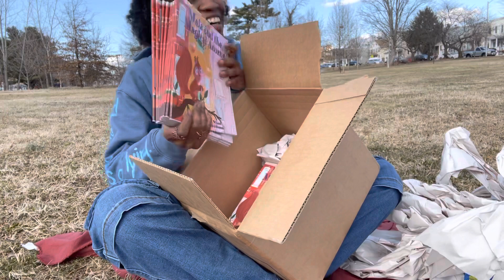UNBOXING My First Children’s Book MAIA AND THE MAGICAL ACORNS!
Unboxing for my newly published children’s book titled Maia and the Magical Acorns!

To order please visit

All socials are on my linktree